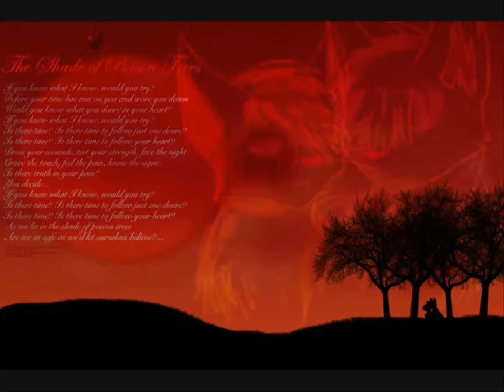Remember You Will Die...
After nearly five months...the full MEP is up!

Thanks to Leafpool2 for doing a second part!

One word: EPIC. If you don't watch all the way through I shall eat you.

Now, here is the deal--if I see ANY comments saying "Such and such part sucked" or "This person did a terrible job" you are so flamed. (Yes, this includes criticizing your own part!! Everyone did a terrific job and despite what you think, YOUR PART IS ASTOUNDING, WHOEVER YOU ARE DOUBTING YOURSELF.)

Think this is as epic as I do? Feature it on your channel!!!

Oh, and I did add watermarks to all the people who didn't add their own, but in the chaos of saving this mega thing, they all got lost, so...yeah.

EDIT: That is a wonderful thumbnail of Kovu's eye.

EDIT AGAIN: Some of the parts about 3/4 of the way through have mega screwed up timing. it's most visible in cxf1's part. Sorry 'bout that.

And now I will list all the members of this MEP from memory...

1: runningfern: Warriors
2: Thunderclanleader: Warriors
3: Izumehime: Warriors
4: TheArsenalRisen: The Lion King 2
5: Hozekun: +anima
6: Leafpool2: 9
7: SilverfangMeteorXGin: Full Metal Alchemist
8: graybrambles: Warriors
9: 44jeanette44 (me): Warriors/Inkheart
10: Elementerz1: Warriors
11: ScribbleStrayStudios: Warriors
12: Moonwisher13: Warriors
13: Paintedgaze52: Warriors
14: BlackCatMew: Pokemon
15: kiwistar124: Warriors
16: 33XEmmaX33: Warriors
17: Moondust369: Warriors
18: ModernStarClan: Warriors
19: Littlebunnyakapygmy: Underworld
20: katiecoopuppy888: Warriors
21: crowxfeather1: Warriors
22: BlossompawofWindClan: Warriors
23: Mimitchi880: Warriors
24: MyKittenVideos: Warriors
25: CharmyBeeLover: Warriors
26: ginbearhound: Warriors
27: FireNationPrincess: Warriors
28: xBlackKissx: Van Helsing
29: XTwighlightstarX: The Lion King 2
30: Leafpool2: Warriors
31: IceStar9545: Warriors
32: hinata10girl: Warriors